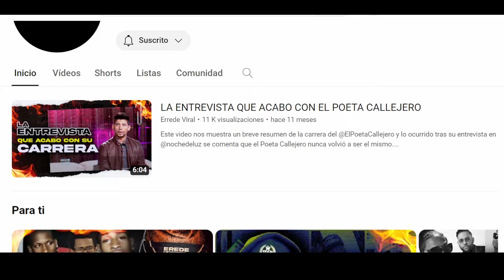LA HISTORIA DE JOA EL SUPER MC |PANAMEÑO REACIONA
Puedes contribuir al crecimiento de este canal mediante el siguiente enlace:
Sinceramente agradecido por todo su apoyo!!